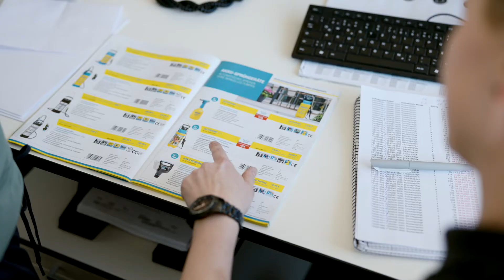75 Jahre GLORIA Haus und Garten - Wir haben nachgefragt bei Kristina Gudz, Vertrieb Innendienst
GLORIA Haus und Garten feiert sein 75. Firmenjubiläum. Grund genug für uns, einmal bei Mitarbeiterinnen und Mitarbeitern des Spezialisten von Gartengeräten nachzufragen, wie es sich denn so arbeitet bei GLORIA an den Standorten in Witten (NRW) und Neu-ULm (Bayern).

Heute an der Reihe:

Kristina Gudz, Vertrieb Innendienst

Zum 75. Geburtstag verlost GLORIA tolle Preise, am besten gleich beim Gewinnspiel mitmachen: